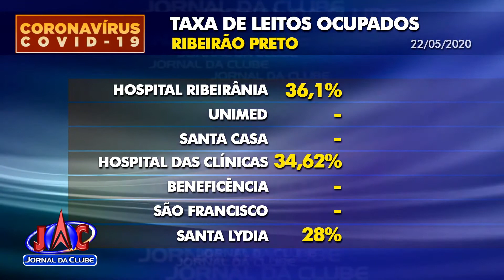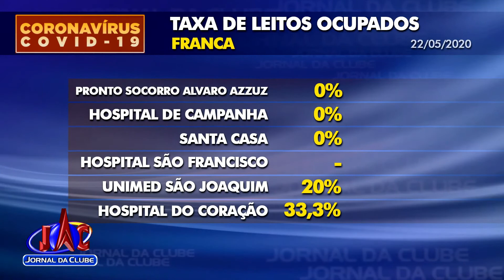Confira o número de leitos ocupados em hospitais da macrorregião- Jornal da Clube (22/05/2020)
Os números são referentes aos atendimentos de Covid-19.